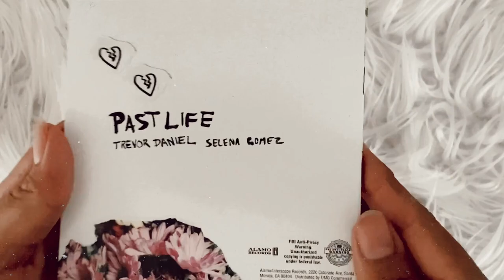selena gomez, trevor daniel - past life (cd unboxing)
unboxing of selena gomez past life cd single unboxing